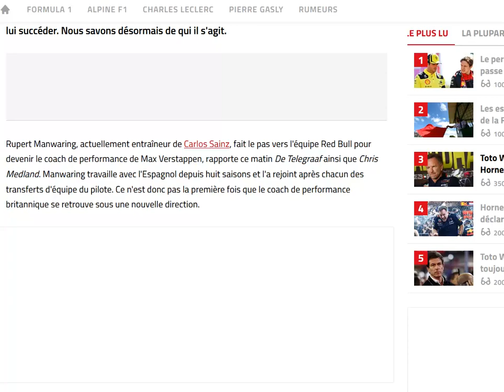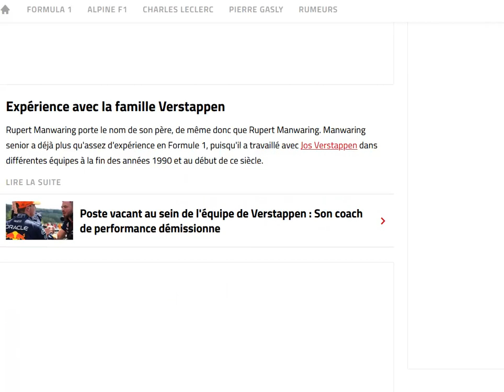C'est l'entraineur de Sainz qui va maintenant travailler avec Verstappen !